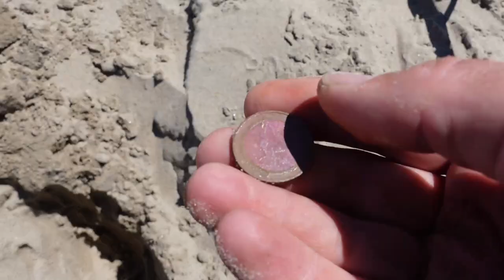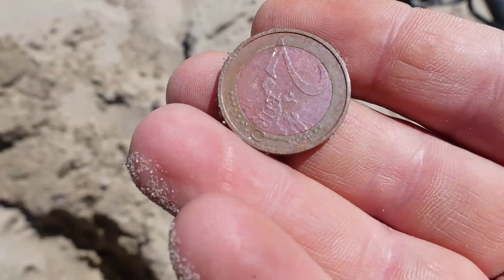Mijn kortste video Met de metaaldetector op het strand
Een mini impressie van een paar uurtjes strand.